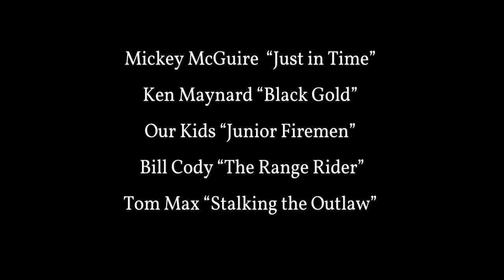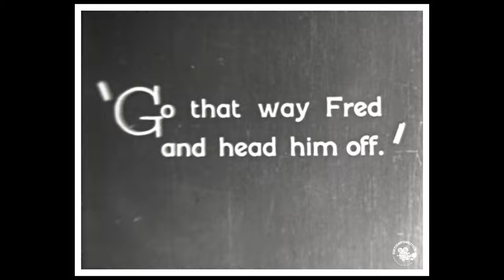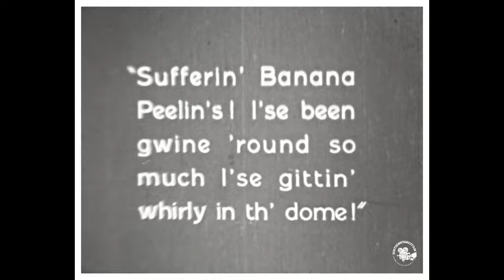1920's Novelty Film Shorts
Movie shorts from 1920s
Mickey McGuire in “Just in Time”
Ken Maynard “Black Gold”
Our Kids “Junior Firemen”
Bill Cody “Tbe Range Rider”
Tom Max “Stalking the Outlaw”